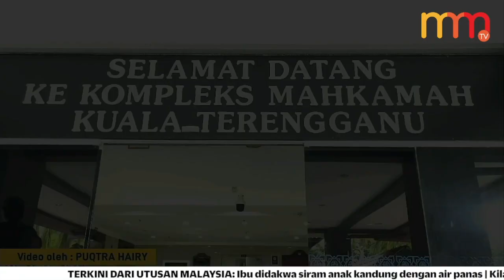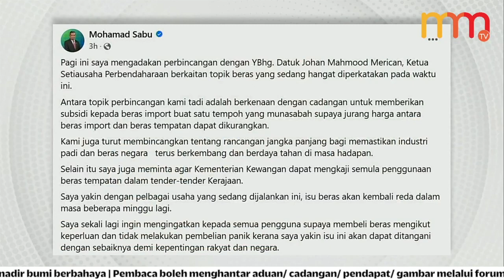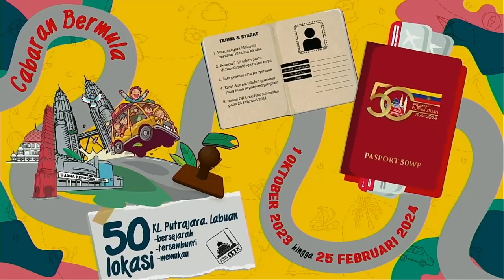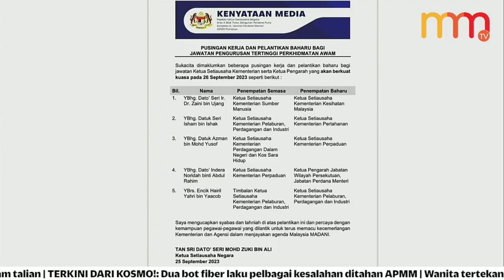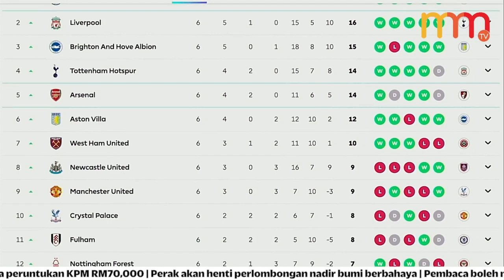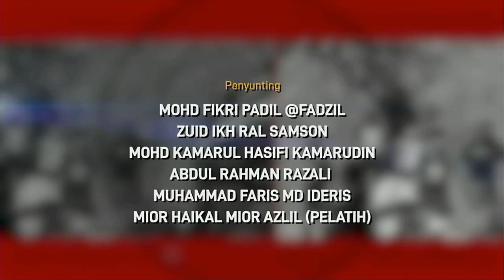PN hilang kerusi Kemaman | 15 MINIT MMTV 26 September 2023